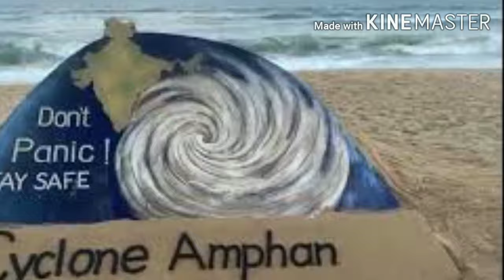Cyclone Amphan // ঘূর্ণিঝড় আমফান।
ঘূর্ণিঝড় আমফানের অবস্থান ও গতিবেগ !
ঘূর্ণিঝড় আমফানের  গতিবেগ ও সরকার কি ব্যাবস্থা গ্রহণ করল ?